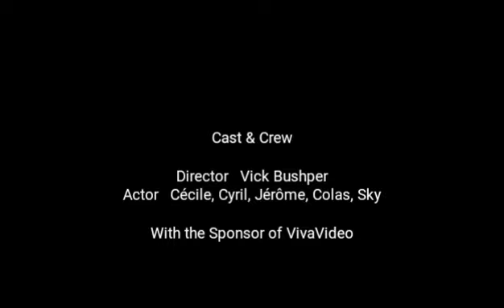Anniversaire au Baerenkopf 2 ème partie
La suite de l'anniversaire. Le dimanche départ du refuge et rando jusqu'au refuge du Grabber.